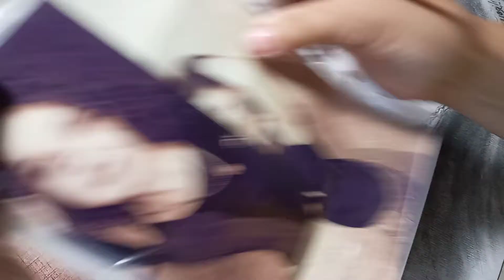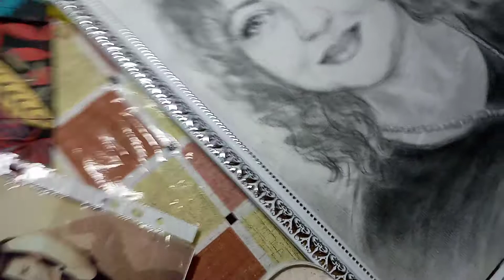Девушка в карандаше.Урок третий.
Возвращаюсь к портрету и продолжаю работу над бликами и основными акцентами.В этот момент,гдавное не переборщить с подробностями ,не перестараться. рисуюкарандашомпортретфотозаказграфикакрасивыеглазатонкаялиниятзяществообраза#